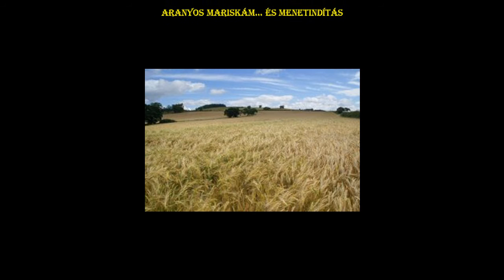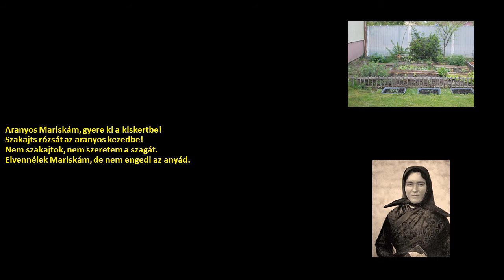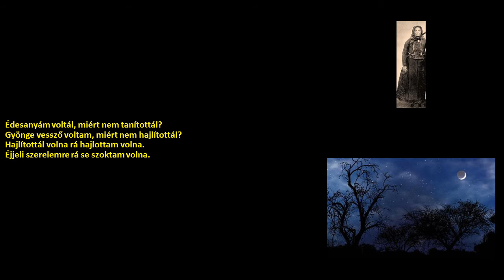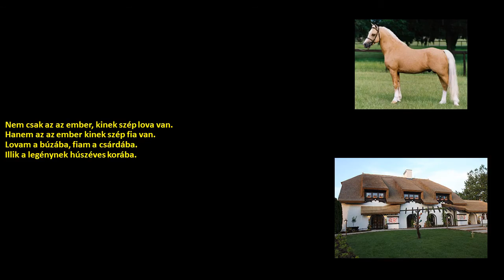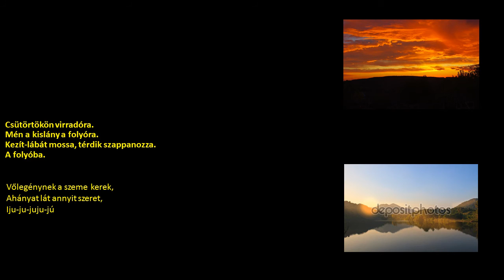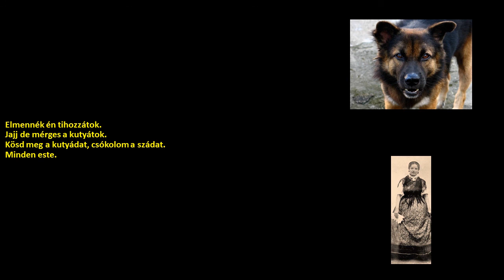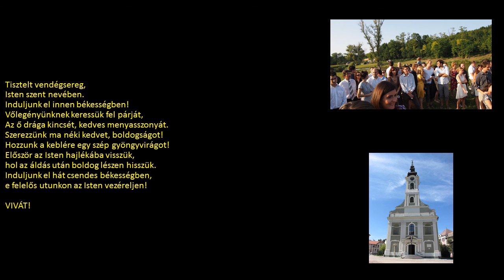Csalóka zenekar-Aranyos Mariskám… és menetindítás (Bácskai Duna mente) (szöveggel)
előadó:
    Csalóka zenekar

műfaj:
    lakodalmas

tájegység:
    Bácskai Duna mente (Bácska, Dél-Alföld)

kiadás éve:
    2003

Album: Lement a nap a szokott járásán. Dunamenti lakodalmas